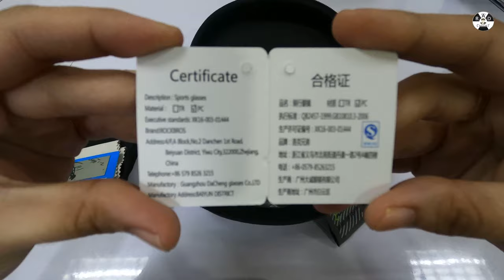ROCKBROS POLARIZED CYCLING SUNGLASSES | UNBOXING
Recommended Bike Shop/Online Bike Parts/Accessories

Address: Camaro St. Fairview Park, Quezon City.

Address: Kasaganaan St. Santo Domingo, Cainta, Rizal

Address: E. Rodriguez Sr. Avenue Brgy. Kristong Hari, Quezon City

Keep safe and Ride safe mga kapatid.